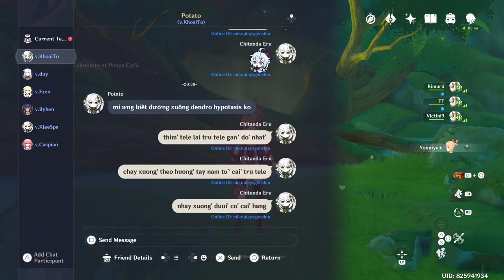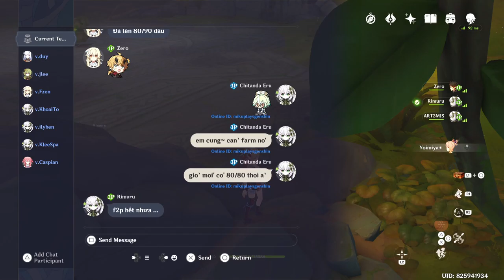Genshin Impact Daily Stream 2022/11/02